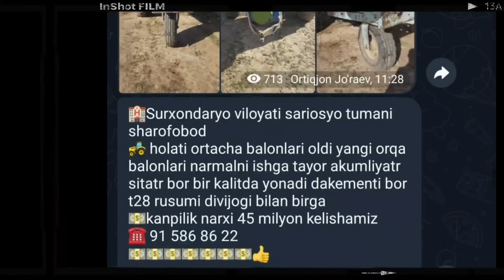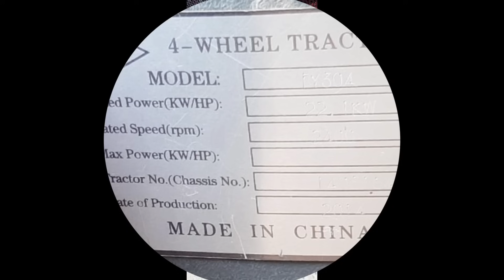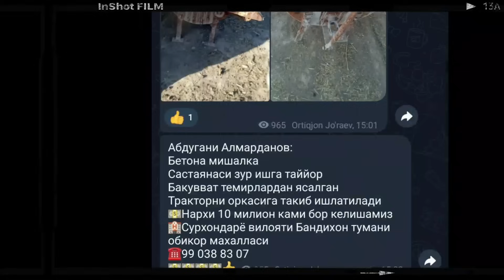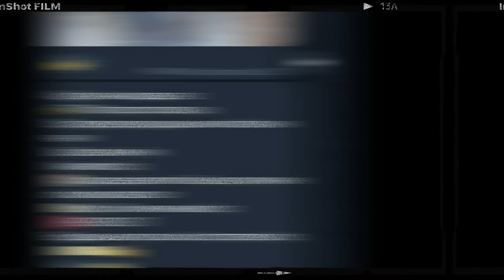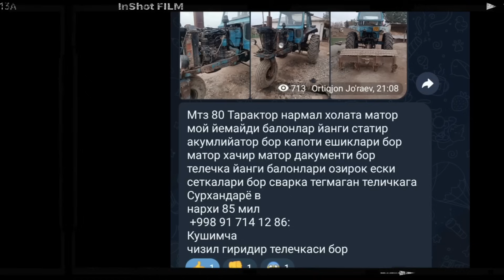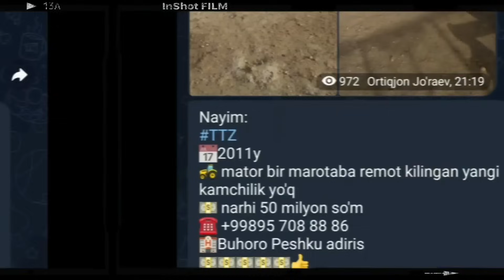Traktor Narxi 25.Dekabr2023 Belarus Mtz Ttz T28 Chimgan 304 Yumz T40 Bebona meshalka Mini Tractor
КАМАЗЛАР НАРХЛАРИ
токарный станок
Zapchas bozor
tractor show